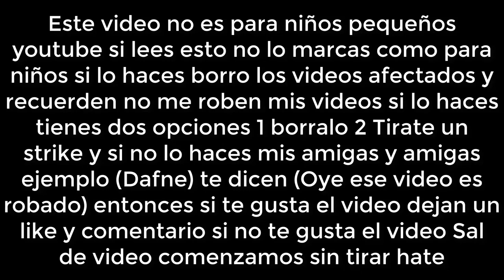[FALSO O REAL] Cierre de RCTV E Inicio de TVes (Venezuela, 28 de mayo del 2007, remake)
Este video es un remake de la era de Soy Oscar

El 28 de diciembre de 2006, el presidente Hugo Chávez informó que no renovaría la concesión de RCTV, la cual terminaría el día 27 de mayo de 2007.17​ El mandatario sostuvo que la negativa a la renovación se debió a la supuesta posición tomada por RCTV durante el golpe de Estado de 2002. A todo esto, RCTV responde "¡No nos callarán!"

Cuando el gobierno notificó al canal que la concesión para su señal de emisión abierta vencía en 2007 y que no sería renovada, RCTV y el canal noticioso venezolano Globovisión acusaron al gobierno de cerrar el canal. Para respaldar esta aseveración, los directivos alegaron que la concesión no se vencía hasta el año 2021,18​ pero esta interpretación no fue compartida por el gobierno venezolano, que declaró que la concesión se vencía en 2007. La oposición venezolana hizo eco del primer punto de vista, y realizaron movimientos de calle para rechazar la medida tomada por el Gobierno de Chávez, con el grito «Un corazón que grita», «Un amigo es para siempre» y el aclamado «Libertad de expresión» 19​

A las 11:55 de la noche del domingo 27 de mayo de 2007 mostraban un vídeo en el cual sus empleados, actores y otras figuras cantaban el Himno Nacional de Venezuela para despedirse del canal después de 53 años en el aire. A las 11:59 de la noche del domingo 27 de mayo de 2007, RCTV finalizó sus transmisiones. Inmediatamente luego de extinguirse la señal del canal, el gobierno expropió los equipos de transmisión de la emisora para pasar a transmitir, minutos después, la señal de un nuevo canal estatal de servicio público llamado TVes. Después de este hecho, RCTV reanudó operaciones a través de sistemas de televisión por suscripción en julio de 2007, bajo el nombre de RCTV Internacional.

Pantalla antipirateria
My Little Pony
La Arrolladora
Hackeo
Causado Por Error
Muy Aterrador
Programas que uso para grabar gameplays, tutoriales, etc
OBS Studio
VEGAS Pro. 16
Flimora X
Clivideo
Kapwing
Comentan que pedidos o videos quieren
Saludos Para Quien: